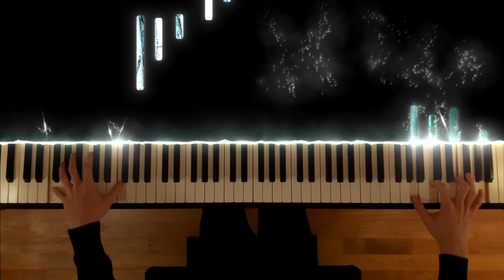Hans Zimmer - Interstellar // Piano Cover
Hans Zimmer - Themes from the movie "Interstellar"
Arranged for piano by Hugo Sellerberg

Severin Brast, piano
April 2021